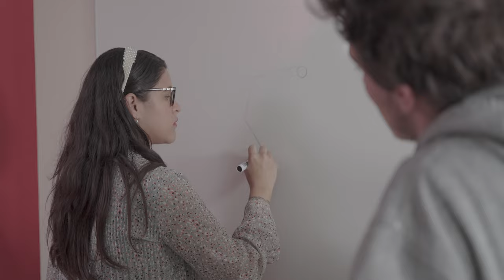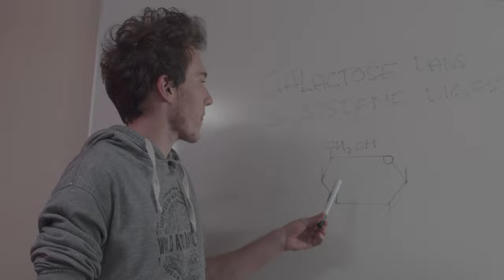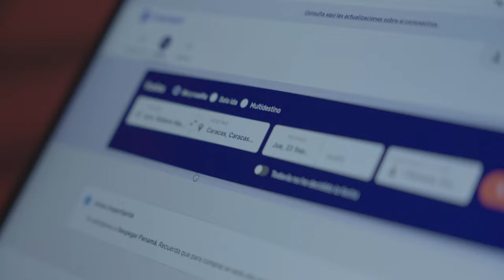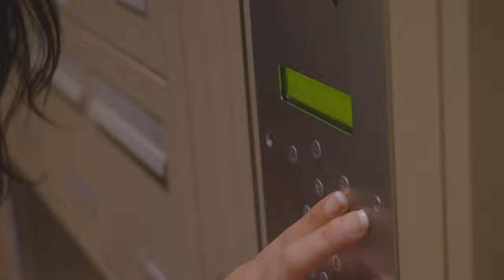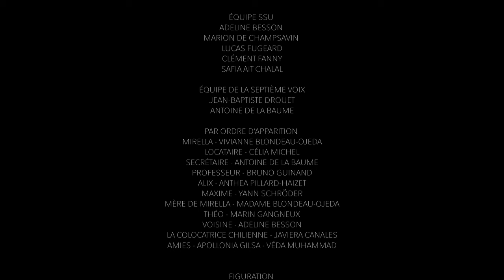ANORANZA - SSU Lyon 1 x La Septième Voix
Mirella est une vénézuélienne qui vient d’arriver en France pour ses études.
Rapidement, son enthousiasme sera confronté à des problèmes matériels qu’elle essaiera de résoudre.
Elle découvre en même temps les difficultés d’adaptation en tant qu’étudiante étrangère.

Durant l’année universitaire 2021/2022 et dans le cadre d’un projet de cinéthérapie, un groupe d’étudiants internationaux de l'Université Claude Bernard Lyon 1 a travaillé avec le Service de Santé Universitaire (SSU Lyon 1) et l’association La Septième Voix à la réalisation d’un court-métrage. Celui-ci a pour thématique le déracinement et les problématiques liées à l’intégration.

Un film écrit par AL NAHAS Aline, ALAOUI Fatima, BLONDEAU OJEDA Viviane, CANALES Javiera, HOUANYE Amelle, RUSSO Lorenzo, VON GILSA Apollonia et réalisé par Jean Baptiste Drouet.

Un projet financé par la Contribution Vie Etudiante et des Campus.